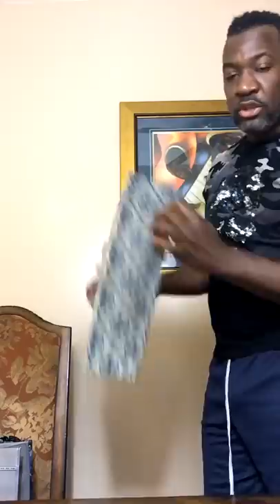Canadian woman was friend KEVIN SMITH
please go and purchase and leave your review NIGY BOY YOU AND I